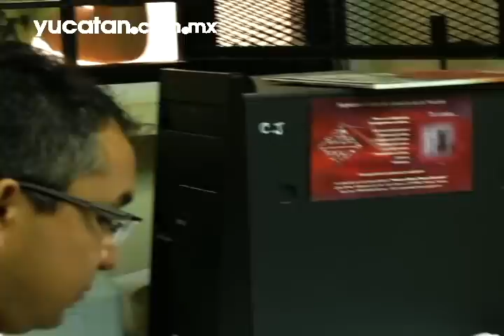Le roba más de 80 mil pesos a su novia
Un taxista roba un lote de alhajas por $80 mil a la madre de su enamorada y sostiene en el juzgado que el hermano de la denunciante lo empeñó para continuar su borrachera.